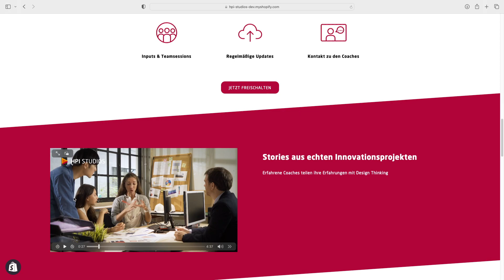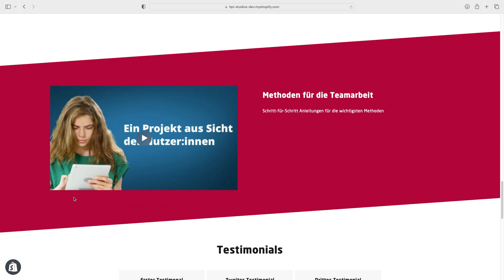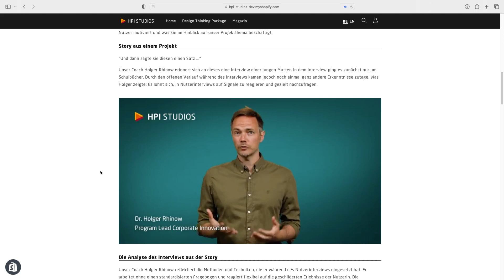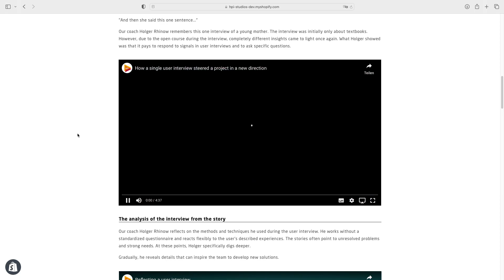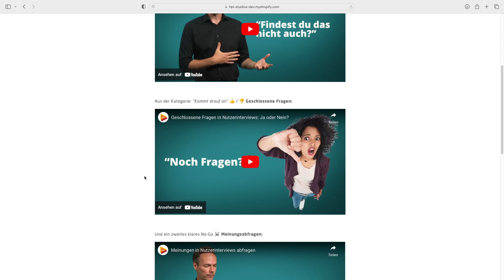Ein exklusiver Blick auf unser Design Thinking Package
Holger zeigt euch in diesem Video, woran das Team der HPI STUDIOS in den zurückliegenden Monaten gearbeitet hat: unser Design Thinking Package. Hier findet ihr die wesentlichen Design-Thinking-Methoden für die Projektarbeit. Darüber hinaus wird es regelmäßige Updates geben.

Das Hasso Plattner Institut in Potsdam ist Pionier in Europa für die Entwicklung und Vermittlung der Methoden des Design Thinking für die Teamarbeit in Innovationsprojekten. Auf diese Weise entstehen nutzerzentrierte Ideen, die in innovative Services und digitale Produkte übersetzt werden.